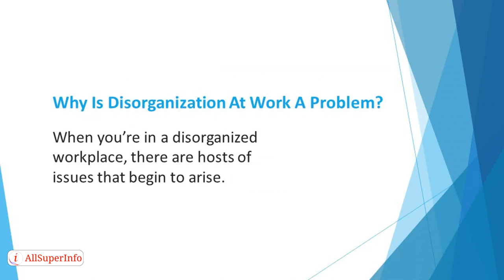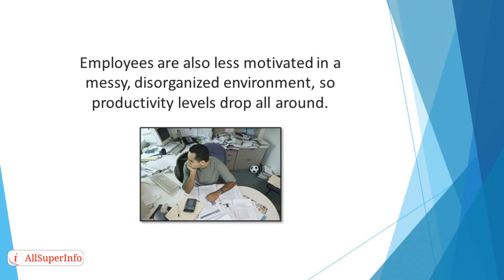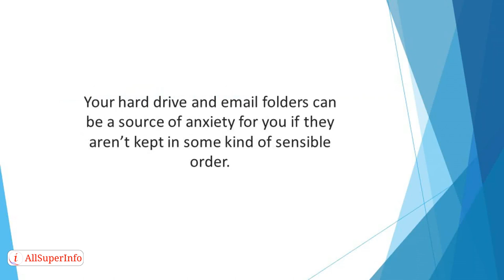05 The Disorganized Workplace=The End to Productivity